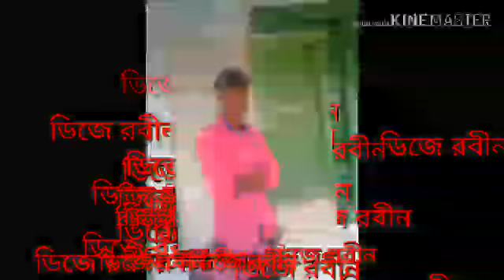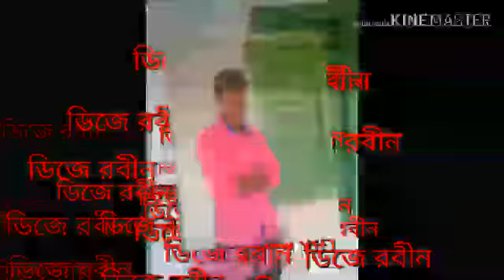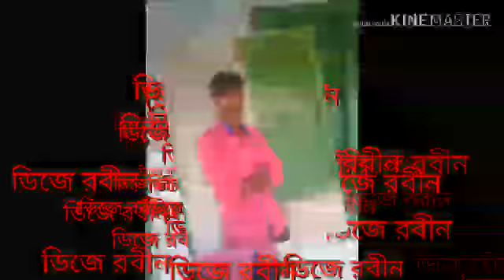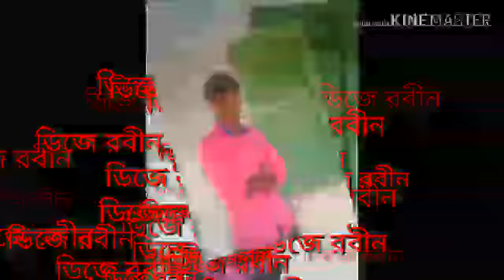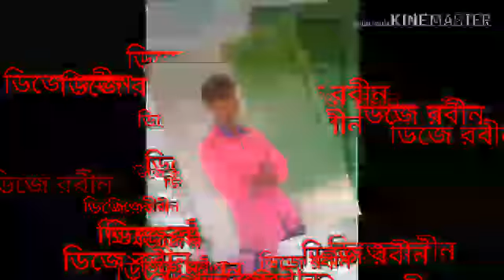Hindi dj song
Rabin dj